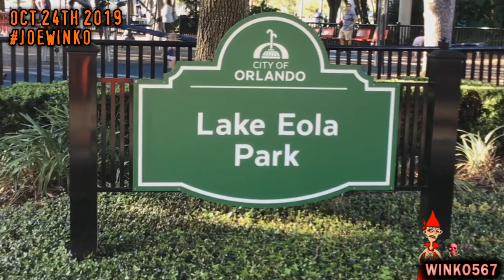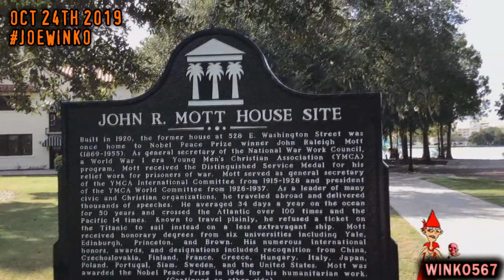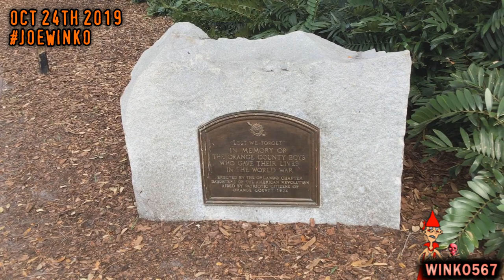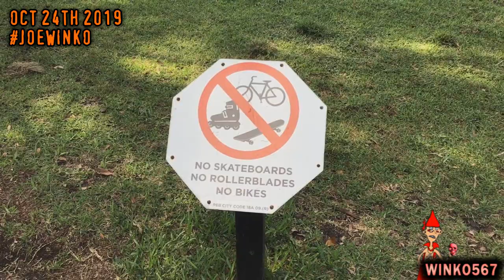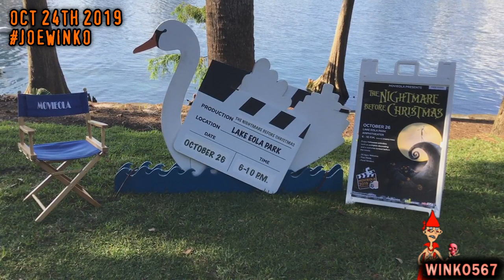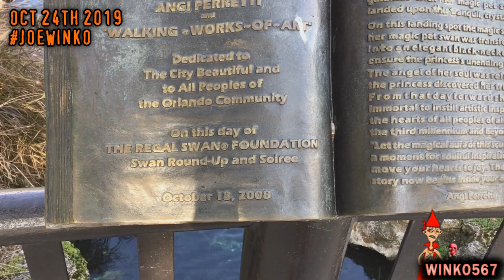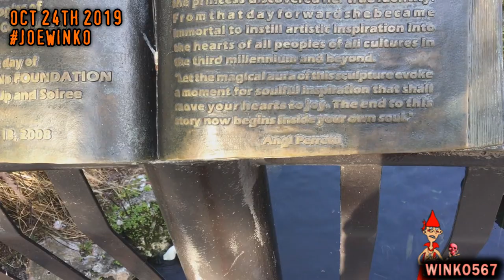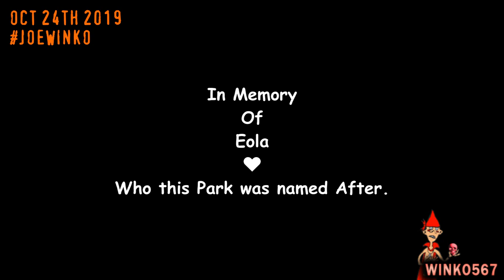Lake Eola Park | Orlando, Florida | Autistic Guys Adventure (2019) | Joe Winko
Watch the notorious Joe Winko explore the beautiful Lake Eola park in Orlando Florida! A place he never knew existed :)